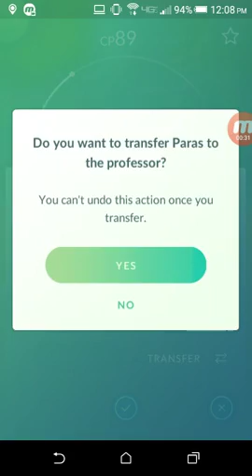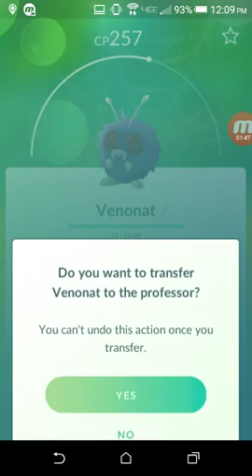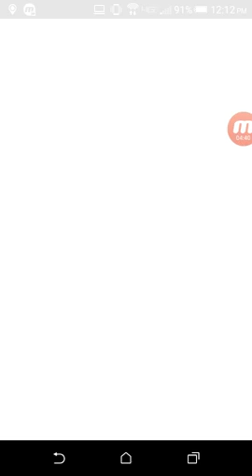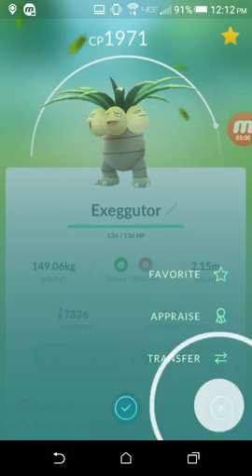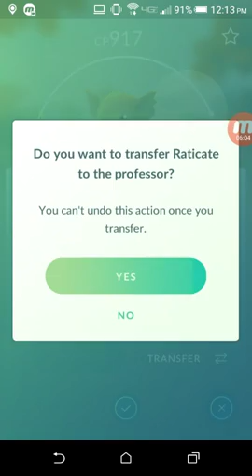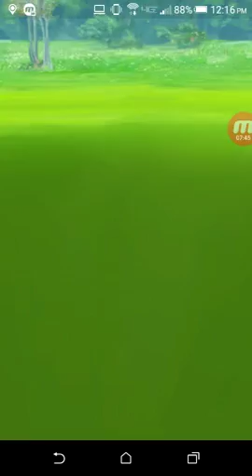Catching pokemon after lunch